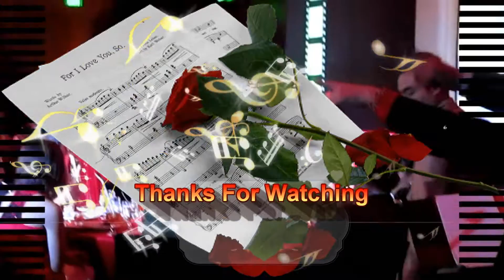LIVE BAND ENTERTAINMENT MANILA - A MUSIC AND EVENTS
A MUSIC AND EVENTS
(AUGUSTINE MUSIC AND EVENTS)
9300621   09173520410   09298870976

GROUP OF SEASONED MUSIC ENSEMBLE WHOSE MISSION IS TO SPREAD GOOD MUSIC FOR ALL KINDS OF EVENTS NOT ONLY IN METRO MANILA BUT OTHER PARTS OF THE PHILIPPINES.